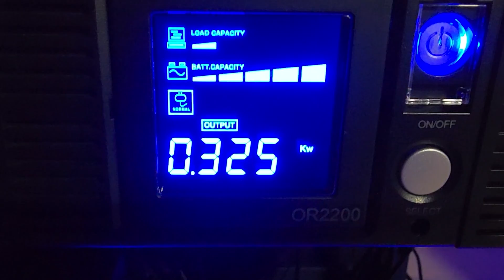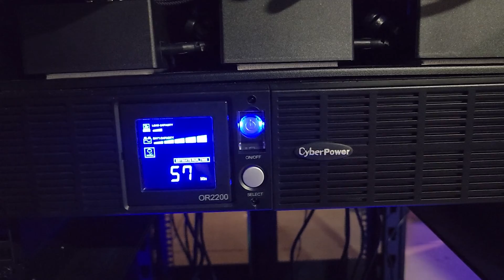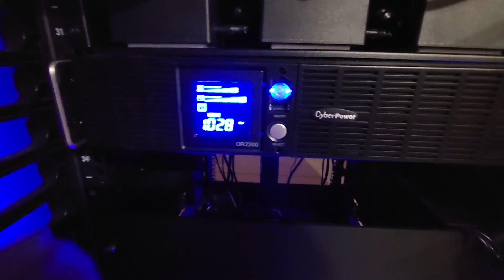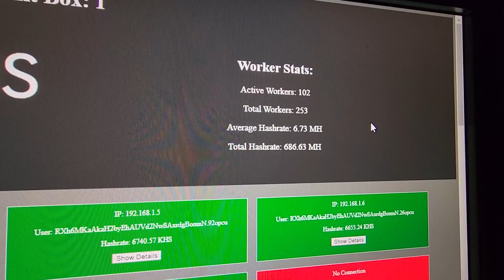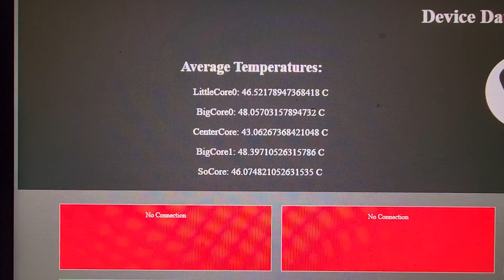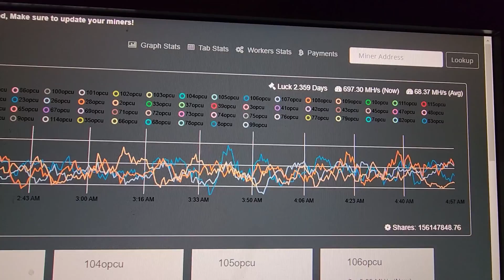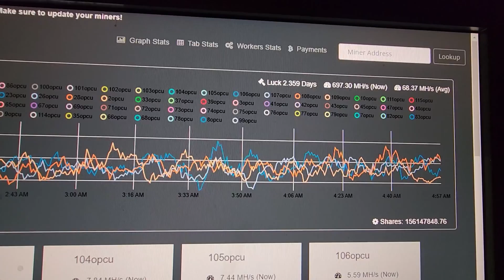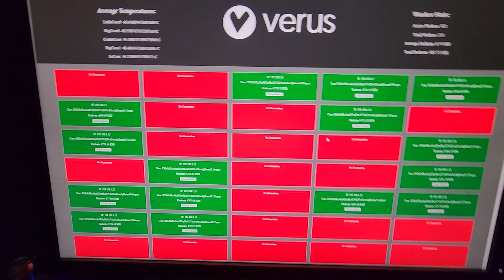1,000 CPU Cores, 500GB of RAM, 750 Tops of AI Computing Power All In a 4U Case Pi Cluster Computer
- Part 11 - Turning on the 125 Pi Cluster - What's going on Cryptocurrency Universe! I hope everybody's is doing good! Today is the day we've all been waiting for! The world's largest Orange Pi Cluster supercomputer that I'm aware of with 125 Orange Pi's finally gets to be turned on, it's been so much work but so much FUN and I especially enjoyed the time with my daughter building it.

Not only is it the world's largest orange Pi cluster computer, it's also the world's densest Pi Cluster that I'm aware of even including Raspberry Pi, Rock Pi, Banana Pi, clusters all in a 4u case.

The Cryptocurrency Mining Rig will have more than 1,000 CPU cores, 500 gigabytes of RAM, 750 Tops of AI computing power and draw around 1000 Watts amazingly at full blast.

Join us in this historical moment as we turn on the world's largest Orange Pi Cluster and see what kind of hash it gets how much power it draws.

PPLNT - Above 0.1 VRSC Every 10 Min

🌌 Galactic Realms: Quest for the Forgotten 🌌
A revolutionary dungeon-crawling game that combines cutting-edge blockchain technology with epic gameplay. Whether you're into crypto, gaming, or both, Quest for the Forgotten introduces a whole new level of player ownership and adventure!

Let's build 125 Pi Cluster Supercomputer | How to build a SBC Cluster with Raspberry Pi or Orange Pi | Part 1

Part 3 - Server Rack, The Beginnings of My HomeLab? | Let's build Pi Cluster with 125 Orange Pi's

Discussing the 1500 watt USB power Power System - Part 6 - of 125 Orange Pi Cluster Build

Building a Cryptocurrency Mining Rig using 125 Orange Pi's Mining Verus - Time To Wire It  - Part 9

Orange Pi 5 4GB Rockchip RK3588S 8-Core 64 Bit Single Board Computer

SABRENT 60 Watt (12 Amp) 10 Port USB Charger

2U Server Rack Shelf

CyberPower Smart LCD UPS System

Tripp Lite Metered PDU, 15A, 13 Outlets

Brass Hex Standoff M3 x 25mm + 6mm

The best Right Angle.

Best heatsink

Best all-in-one cooler

Thermal Conductive Glue

Choosing the right USB type-c power cable for your Phone Mining Farm or Orange pi 5 SBC

What is the Best way to Cool a Orange Pi 5, Raspberry Pi, Rock Pi or the Banana Pi

***Bitcoin & Cryptocurrency Consulting***

The Community is YOU! 💙

Verus is not a business or bank, its a community driven project in the true spirit of Bitcoin — no ICO, no pre-mine, no founder or developers fees, with one-hundred percent of rewards from the network returned to miners and stakers.

The true power of decentralization is putting power back in the hands of YOU!